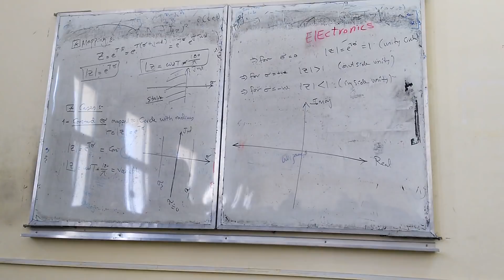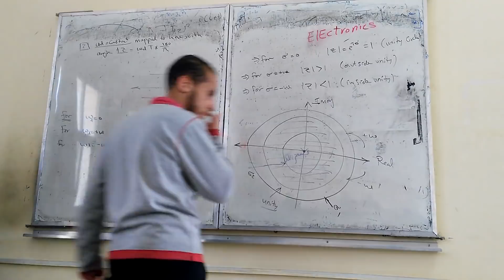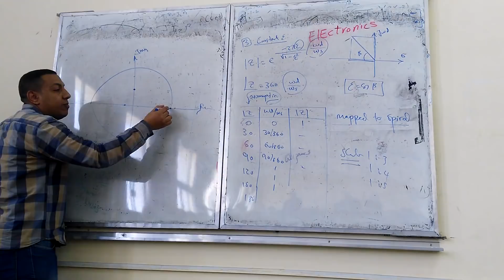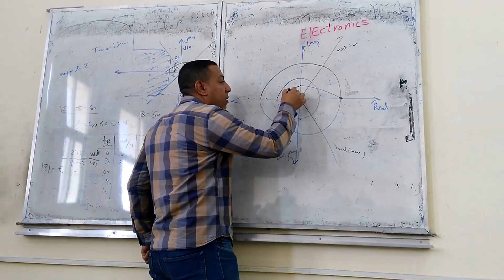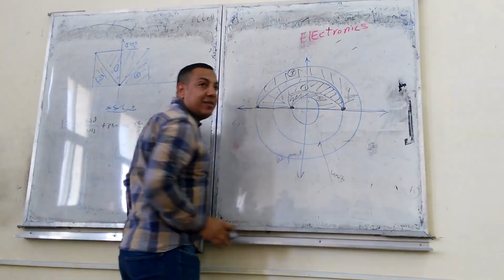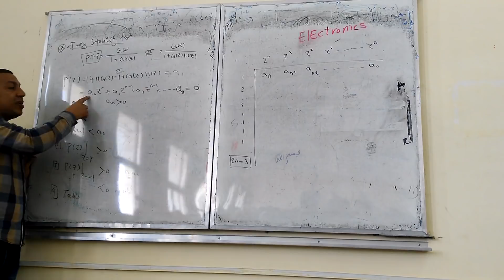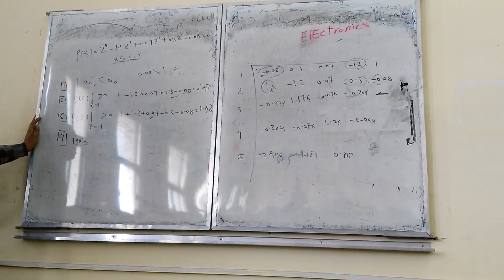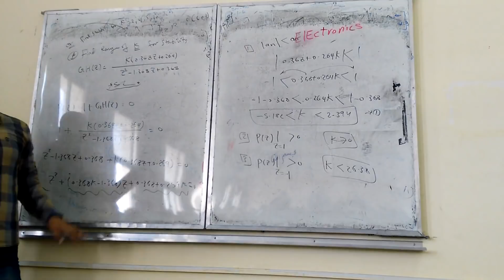Digital control sec -5